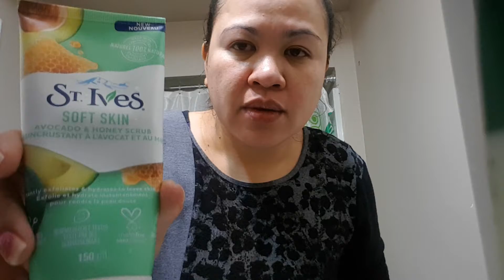My facial night time routine ....